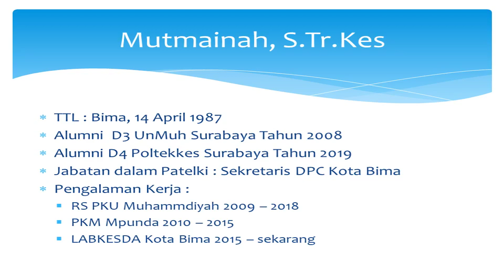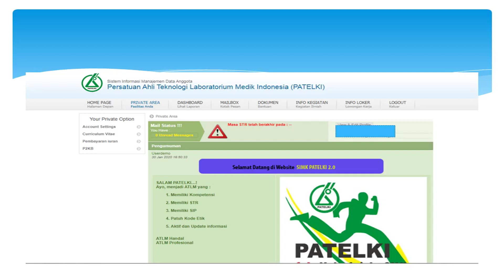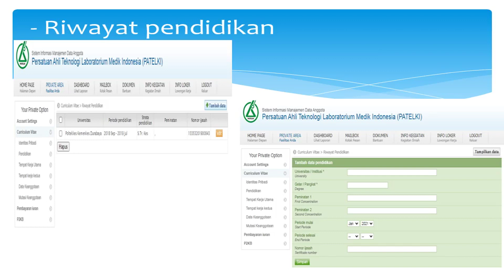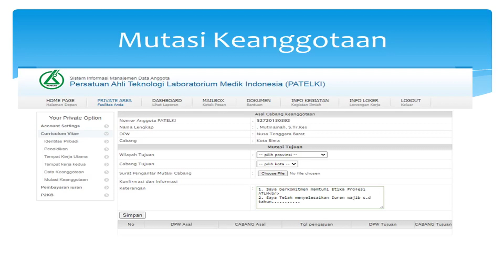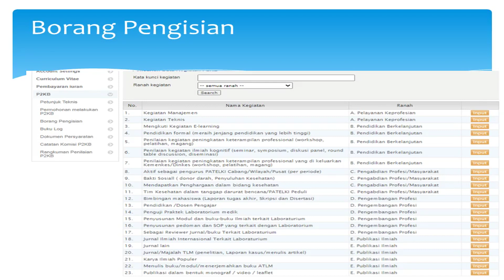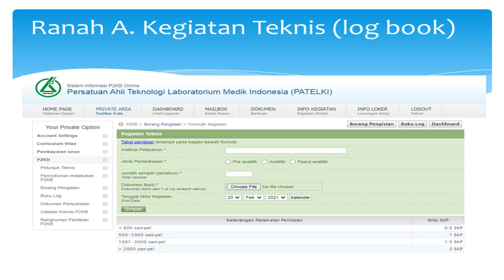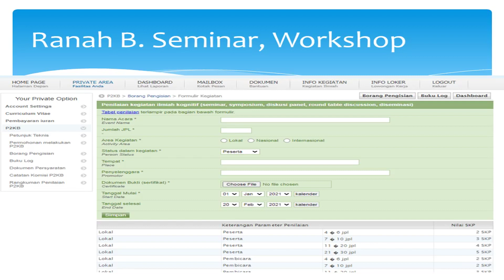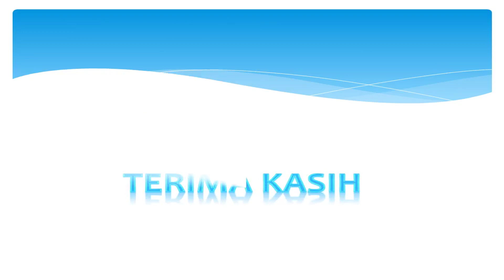Tata cara penggunaan aplikasi SIMK versi 2.0 - DPC. Kota Bima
Salam PATELKI
Berikut adalah video ajar edisi pertama DPC. PATELKI Kota BIma mengenai tata cara penggunaan aplikasi SIMK versi 2.0. jika ada hal yang ingin ditanyakan dapat japri ke 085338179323. terimakasih dan semoga bermanfaat